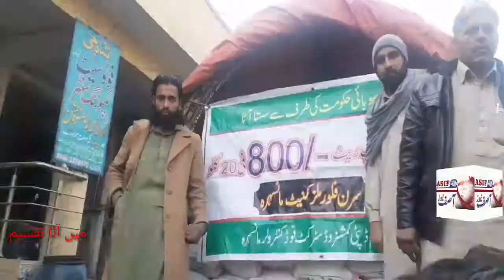اوگی میں سستا آٹا فراہمی